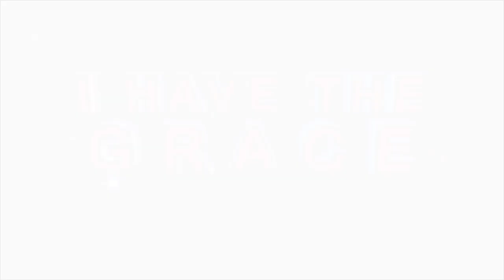CONGREGANTS taken to the GROUND by the ANOINTING – Ministering from Apostle BJ Makananisa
Are you ready to testify? RECEIVE YOUR HEART’S DESIRE as congregants are called forth by Apostle BJ Makananisa to receive their cars, jobs and houses.